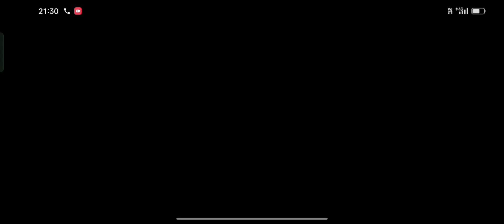FREE FIRE NEW EVO VAULT RING EVENT 😱 | FF NEW EVENT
👉HERE YOU WILL SEE ME PLAYING MOBILE GAMES HAVING SOME FUN !